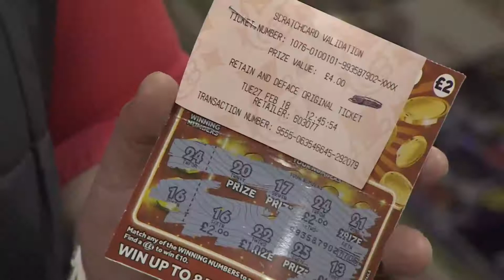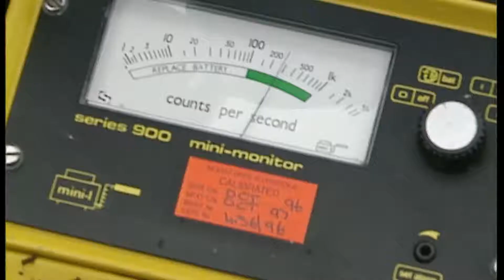Salisbury nerve agent attack - ITV News Meridian coverage Tues 8th March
ITV News Meridian is the independent broadcaster for the South, South East and Thames Valley in the United Kingdom, covering the city of Salisbury in Wiltshire where Sergie Skripal and his daughter ,
 Yulia, were attacked with a weapons grade nerve agent. This is the 6pm edition of their evening news programme covering events in Salisbury.